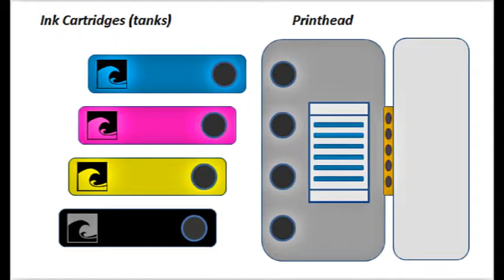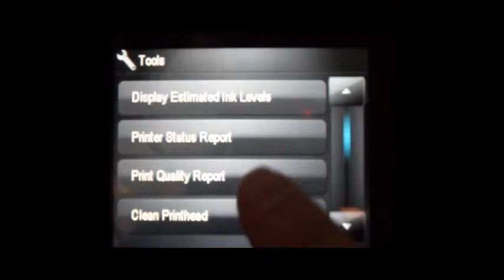HP OfficeJet Pro 8660 eAIO Printer E1D36A, Printhead Function & Failure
[ Costco USA Ink Refill Services ]
[ Costco Canada Ink Refill Services ]
[ Costco UK Ink Refill Services ]
[ Costco Mexico Ink Refill Services ]
[ Major Universities in USA & Canada]

Normal printhead function and failure conditions.

While the ink cartridges, or tanks, hold the ink, it is the electronic printhead which is responsible for firing the ink drops onto the page -- not the ink cartridges (tanks)! The Printhead is essentially the heart of the entire printing system. For the very popular 'on-axis' printer models, the carriage, which holds the ink cartridges and Printhead, quickly moves back and forth above the paper surface during printing.

At the base of the printhead, each ink drop is powered by a superheated vapor explosion, typically between 300 and 400 degrees Celsius, each occurring at 1-2 millionths of a second. The ink drop is rapidly expelled out of each chamber nozzle at a firing velocity of up to 20 meters per second.

Depending on the printer model, between 4,000 and 15,000 ink nozzles are used to fire ink drops down to the paper surface. shooting up to half a million ink drops per second during a typical printing job. To maximize print quality output, maintain printer health by printing once or twice a week and stop printing as soon as you notice a missing color.

Do not remove ink tanks from the printhead for too long or the printhead can dry out and may lead to image quality streaking - this will also help avoid accidental printhead damage.

If missing colors or streaking is observed it is suggested you perform a 'PRINTHEAD CLEAN', or similar, from the Maintenance/Tools menu - refer to Inkjet411 website for detailed printer recovery instructions.

For severe printer error messages which prohibit printing it is suggested you run a Print Quality Report (i.e. internal self test print), or for HP printer models, the PRINTHEAD health diagnostic's Tap 41 test print to evaluate whether or not the built-in PRINTHEAD is electrically damaged (i.e. internal micro-electronics). Please visit Inkjet411 HP Printer Diagnostic Tests page for procedures on your specific printer model